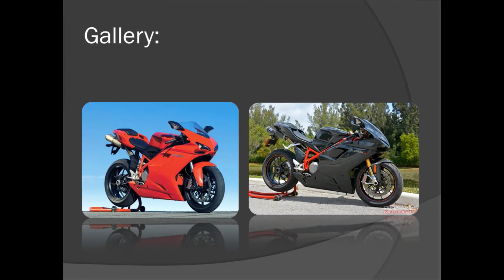The Ducati 1098: The Bike Tour: Episode-1 | Total Knowledge & Gaming